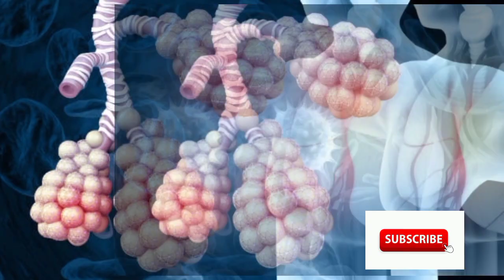10 Shocking benefits of Strawberry urdu hindi| strawberry khane ke fayde/fawaid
10 Shocking benefits of Strawberry urdu hindi| strawberry khane ke fayde/faide
In this video you will know about the benefits of Strawberry/strawberries